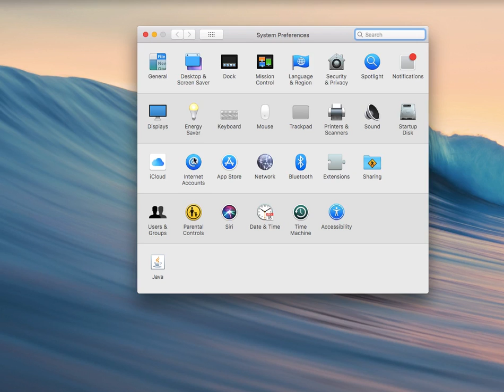How to Turn Off Unnecessary Features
If you want to know more about quick fixes for slow-running Macs,